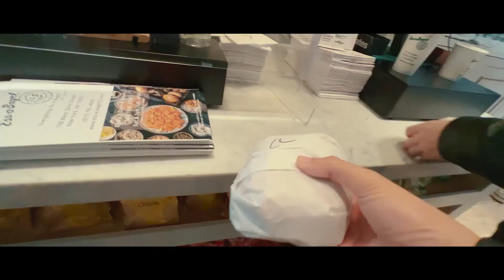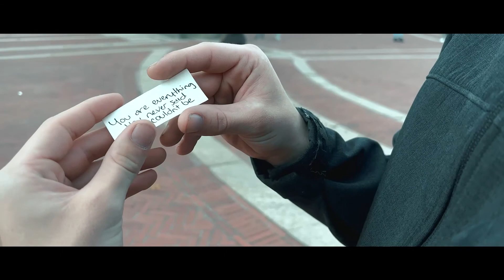New York Vlog 2021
I went to New York, ate bagels, then went home.